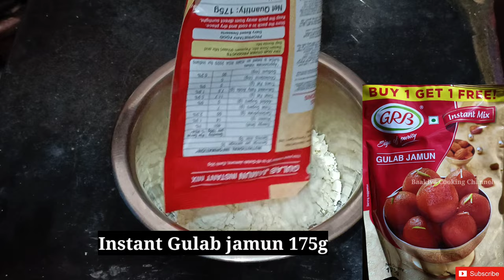😋குலாப் ஜாமுன் இப்படி செஞ்சு பாருங்க | Gulab jamun recipe in tamil..| Diwali special sweet..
This video is showing about How to make Gulab jamun in 5min...